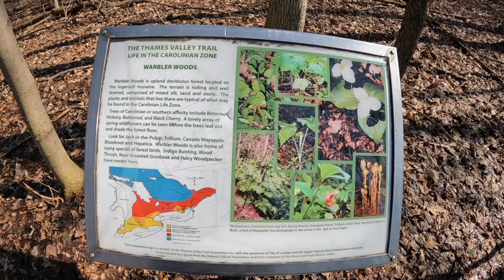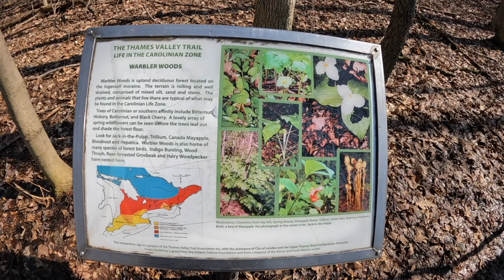Warbler Woods trail, London, Ontario.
Warbler Woods is a trail in North East London, Ontario, Canada. We took the 2km hike on March 16, 2022.